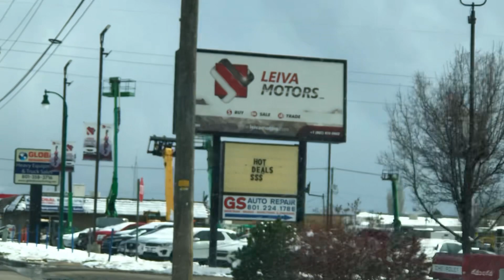Driving Through,Utah,2023,Snow capped mountains,Usa,Life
Driving through Utah County Utah,USA April,2023. State street.

Have a safe & wonderful day.